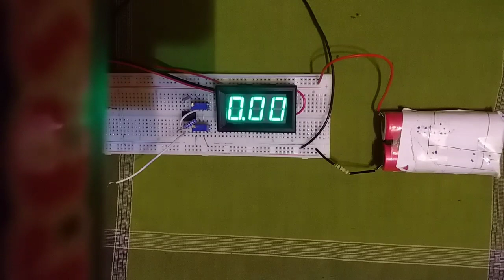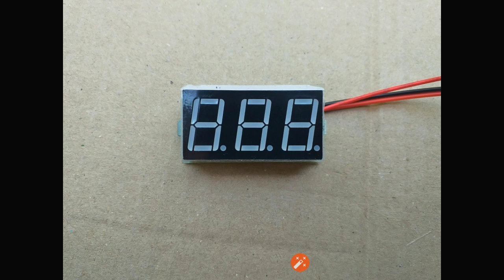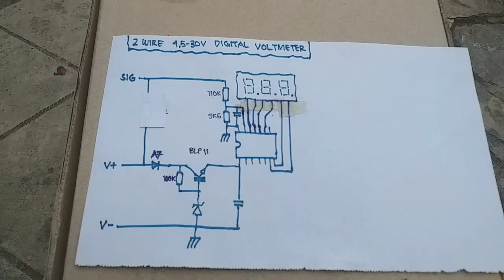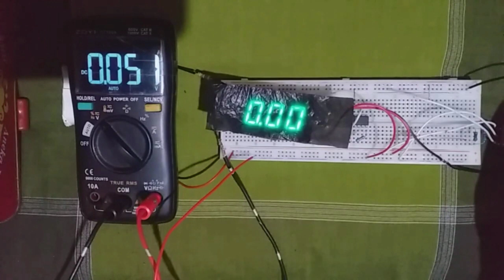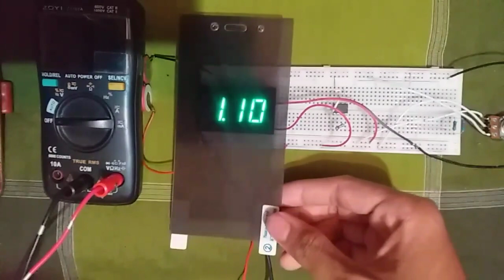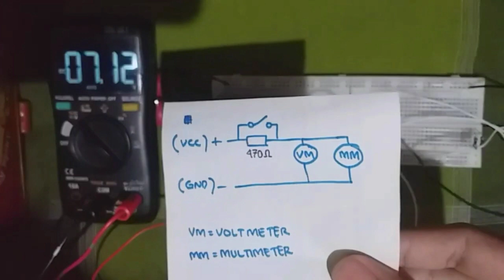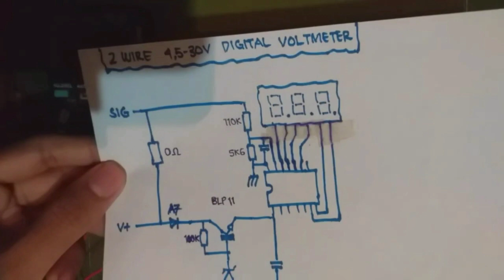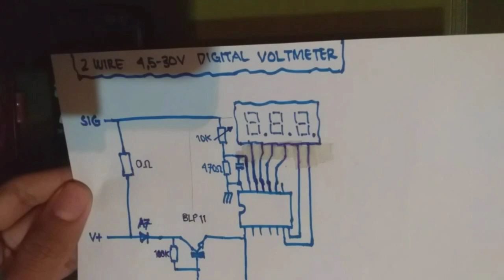[06]Mengulas voltmeter digital